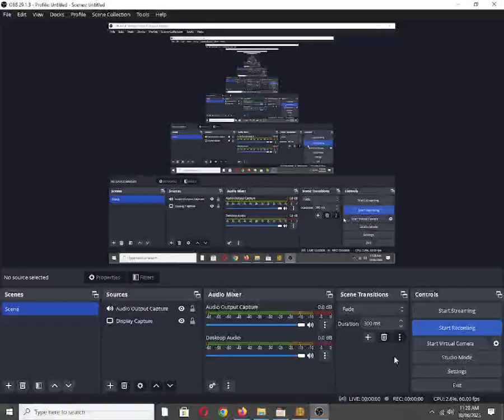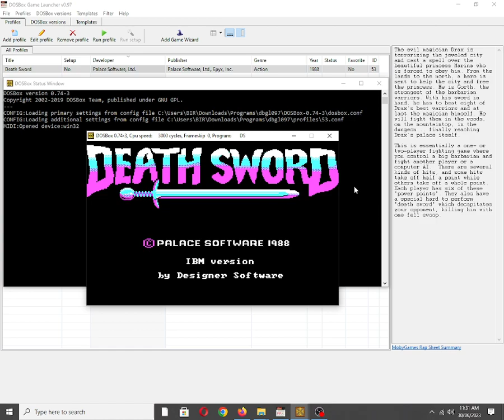Death Sword [MS DOS] Title Screen on IBM PC Speaker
Also available on:
Vanillo: ☑✔✅
COS.TV: ✅✔☑